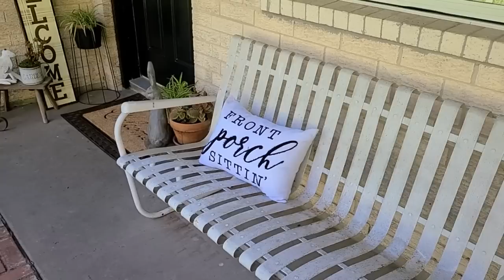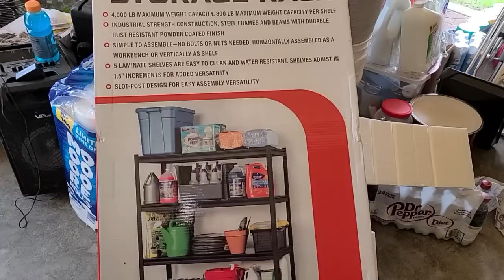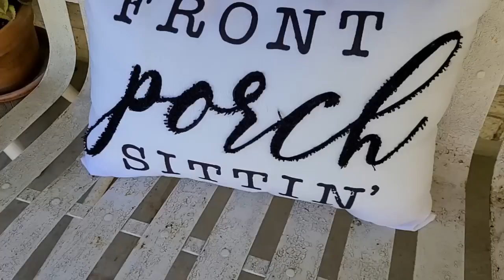FARMHOUSE FRONT PORCH MAKEOVER // SIMPLE FRONT PORCH DECORATING IDEAS SPRING 2023 // ROBIN LANE LOWE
FARMHOUSE FRONT PORCH MAKEOVER // SIMPLE FRONT PORCH DECORATING IDEAS SPRING 2023 // FRONT PORCH DECORATE WITH ME

Hey friends! In today's farmhouse front porch makeover video, I'm adding some simple spring front porch decor to the front porch.  I've kept this spring 2023 farmhouse front porch makeover very simple by adding some sweet rabbits and plants.  I hope this spring 2023 farmhouse front porch makeover gives you lots of simple front porch decorating ideas for your spring 2023 front porch.
Enjoy! xoxo Robin

This channel will inspire you to keep a minimal, peaceful, inviting home that will make you proud.

facebook Robin Lowe